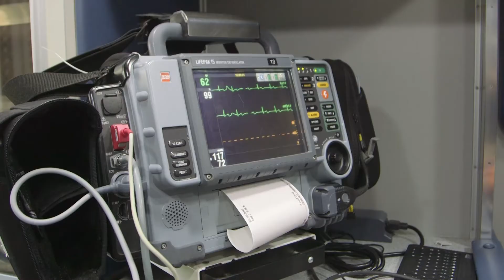Cervical Spine Injuries